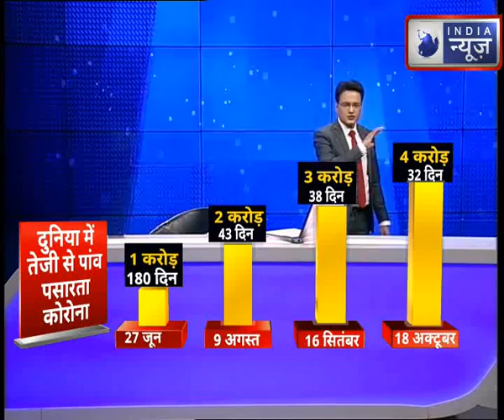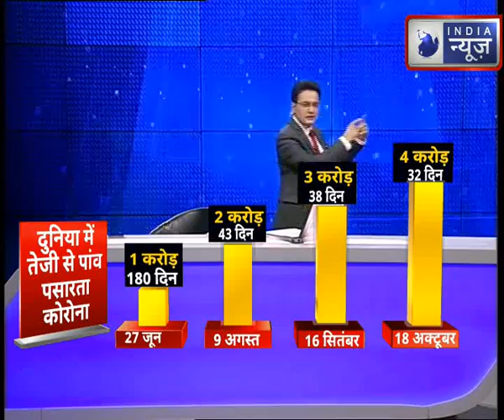Covid-19Vaccine Update:भारत ने ठाना है,कोरोना को हराना है,अगले 4 महीने में काबू में आ जाएगी महामारी?